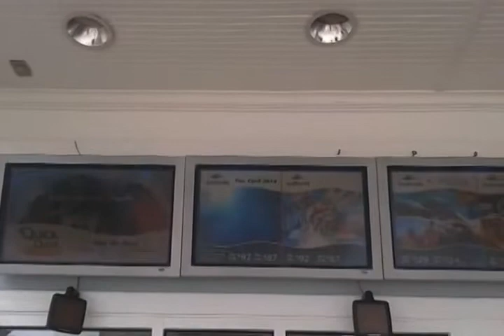Sea World Entrance